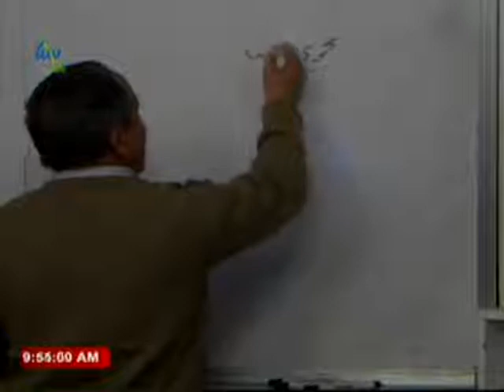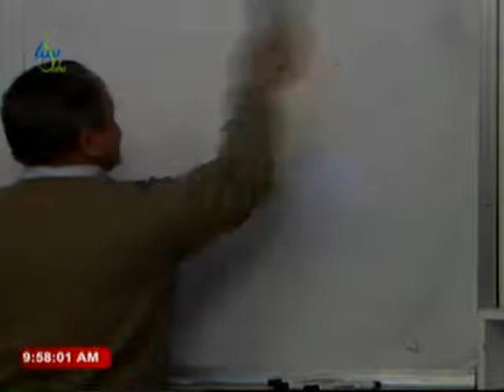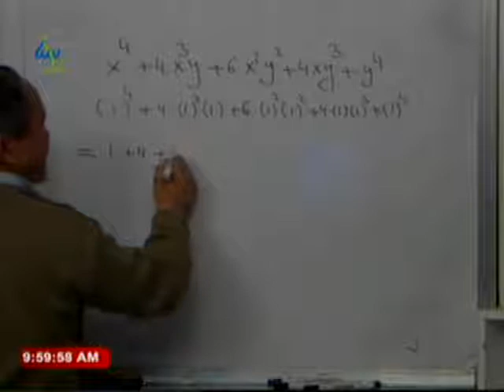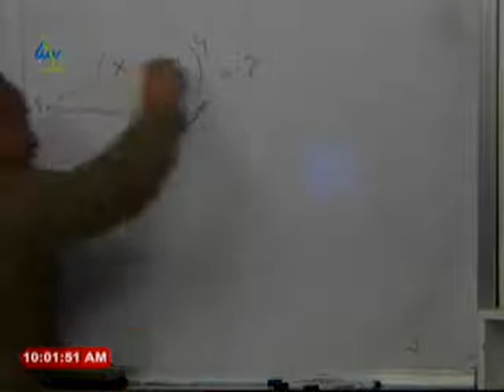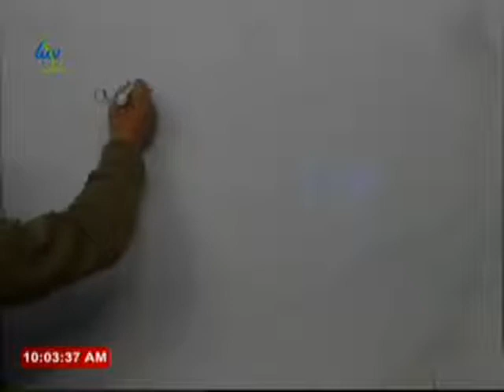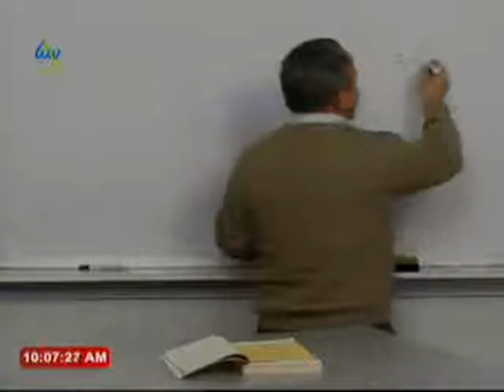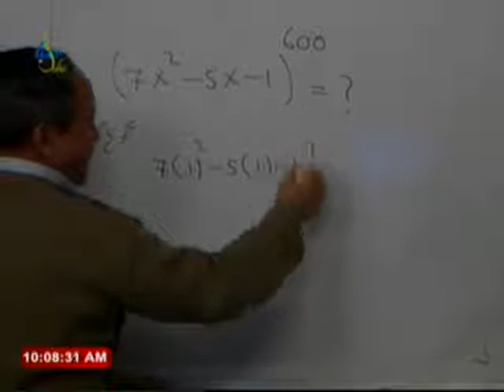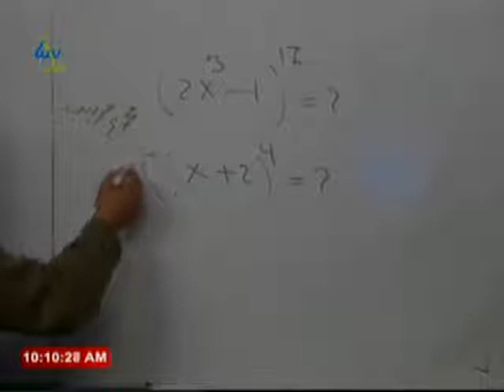Math G10 مجموع ضرایت یک پولینوم